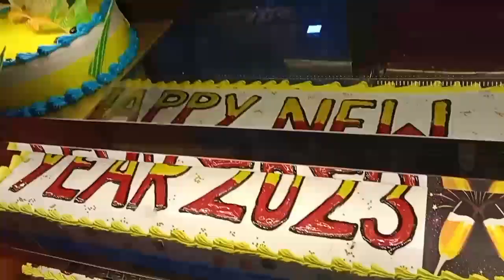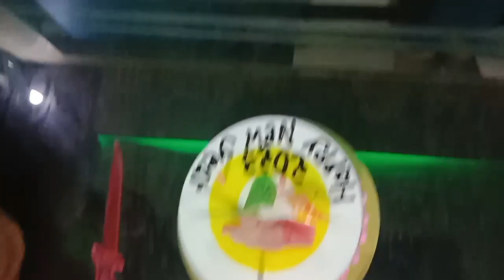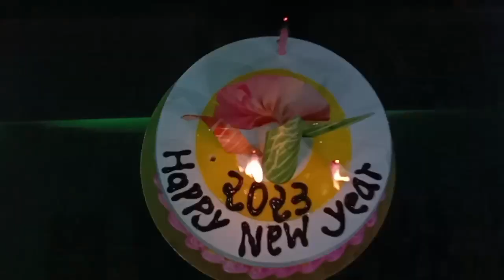31first party ❤️ratire ame kuade baharelu 💞 Rati 12tare Kan helaa